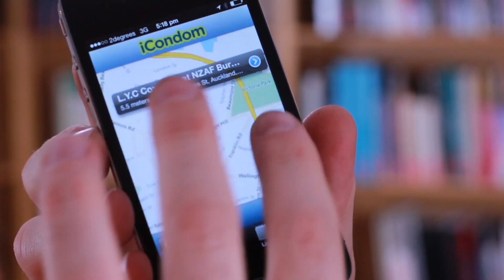How to get Free Condoms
Thanks to the NZAF library for letting us film there!